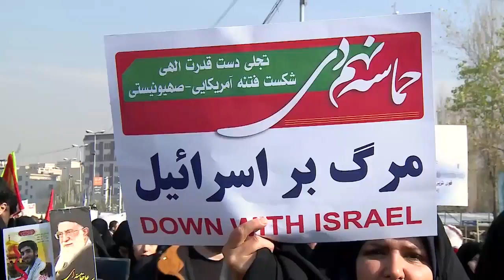Iran: Government supporters rally in Tehran following unrest